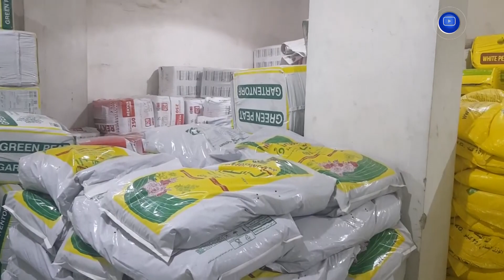مبادلة الأسمدة بالغذاء .. الاتحاد العربي يوجه بوصلته نحو إفريقيا